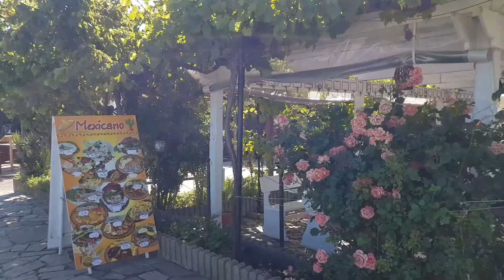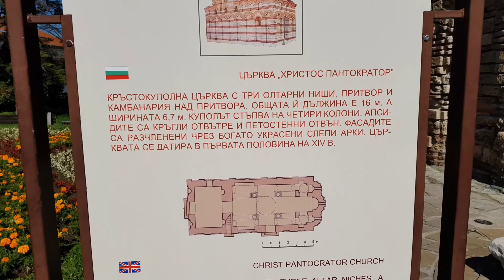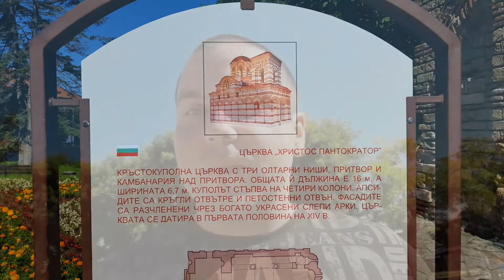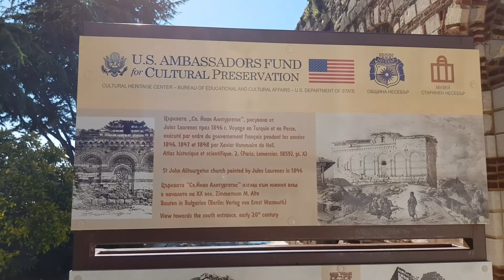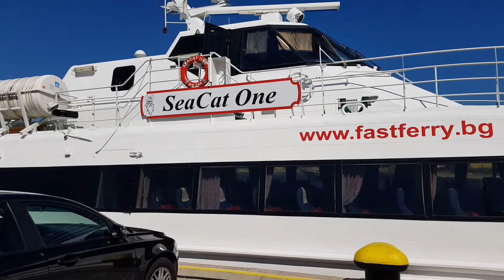Старият град Несебър